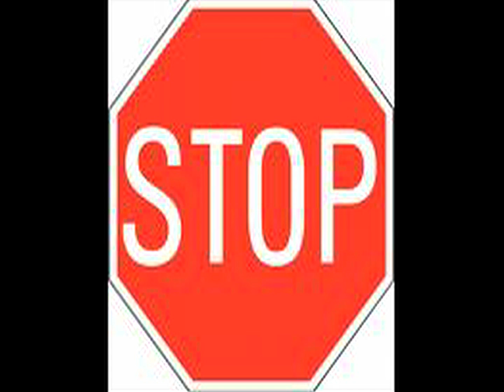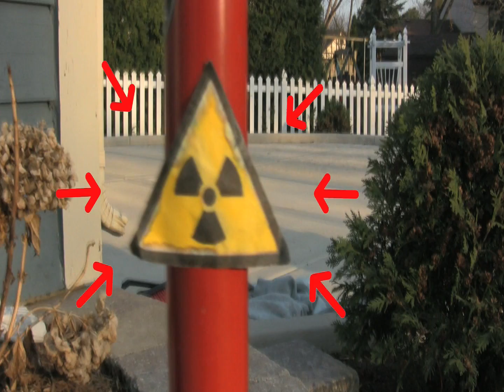Radiation and You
This is a training video on how to handle radioactive materials and what NOT to do with them. (This is also a project for school)